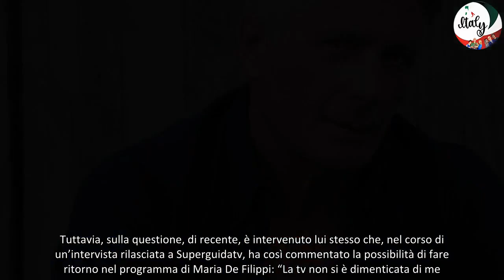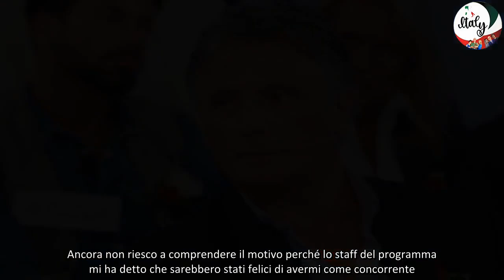Uomini e Donne, Giorgio Manetti di nuovo nel trono Over Lui rivela che…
L’ex cavaliere di Uomini e Donne Giorgio Manetti potrebbe fare ritorno nello studio di Canale Cinque a settembre?
Mancano ancora circa due mesi al grande debutto della nuova edizione di Uomini e Donne in onda su Canale Cinque. Ma il pubblico non sta più nella pelle e non vede l’ora di scoprire tutte le novità previste per settembre e soprattutto chi saranno i nuovi protagonisti del trono classico e del trono Over.